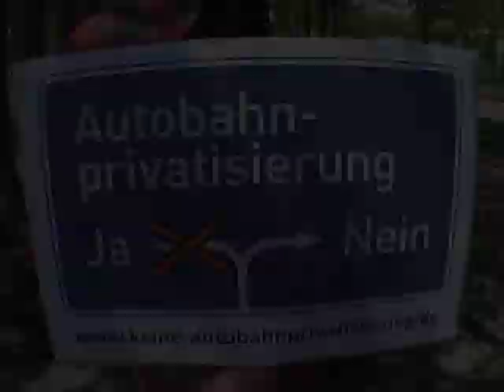Übergabe von 281979 Unterschriften gegen Autobahnprivatisierung am 17.5.2017 in Berlin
Aufgeschoben ist nicht aufgehoben – 281.979 mal NEIN zur Autobahnprivatisierung
Mit einer “Melkkuh” werden die Abgeordneten aufgefordert, die Autobahnprivatisierung abzusagen.